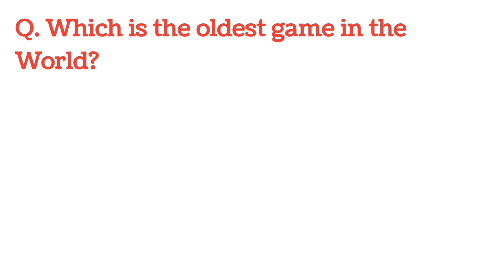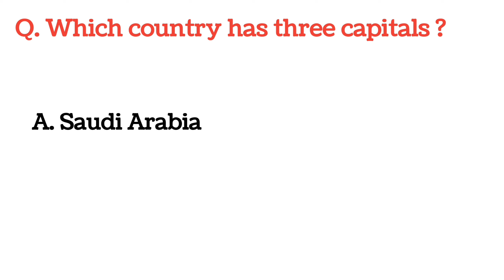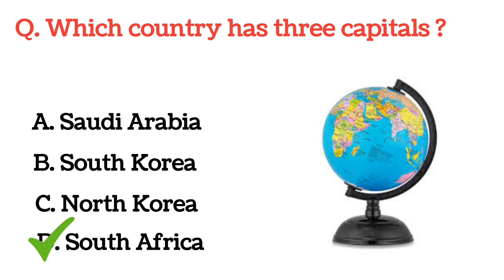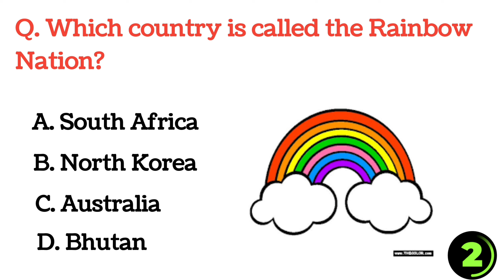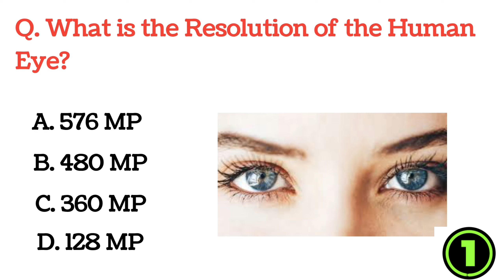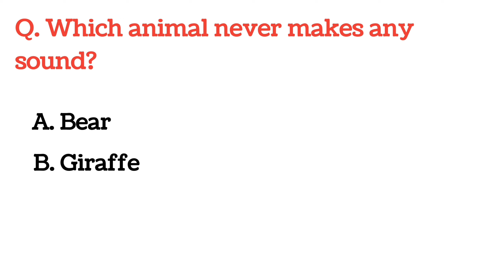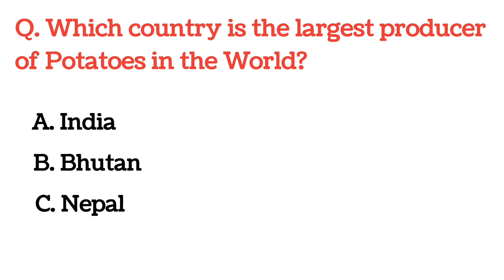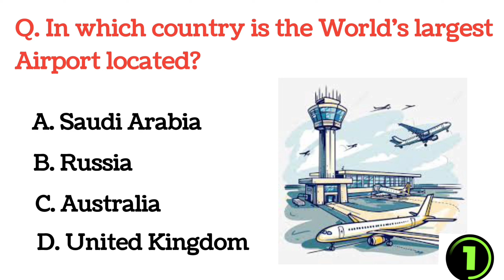Top 20 INDIA Gk Question and Answer | Gk Questions and Answers | GK Quiz | GkQuestion |GK GS